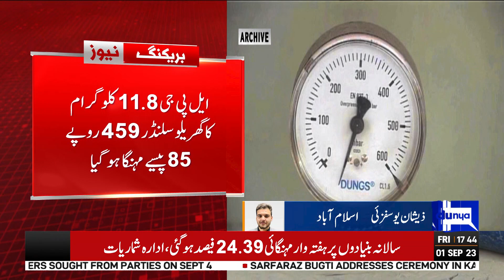Must Watch!! LPG Price Increase After Petrol | Dunya News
The caretaker government gave a new shock to the poor people by increasing the prices of Liquefied Petroleum Gas (LPG) after the hike in electricity and petrol.

The price of LPG was increased by Rs39 per kg by Oil and Gas Regulatory Authority (Ogra) after which the new price of LPG was fixed at Rs240 per kg.

According to the notification issued by Ogra, the domestic cylinder of 11.8 kg has become expensive by Rs459.85 paise, after which the new price of LPG domestic cylinder has been fixed at Rs 2833. 49.

It should be remembered that OGRA fixed the price of domestic LPG cylinder at Rs2373. 64 for August.

Earlier, the Ogra increased the price of LPG by Rs23 per kilogram for the month of August 2023.